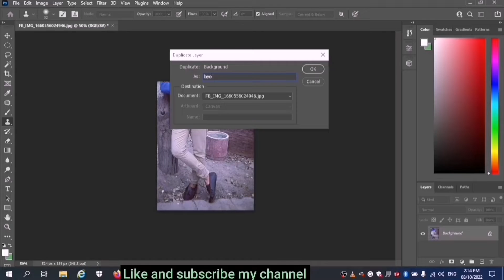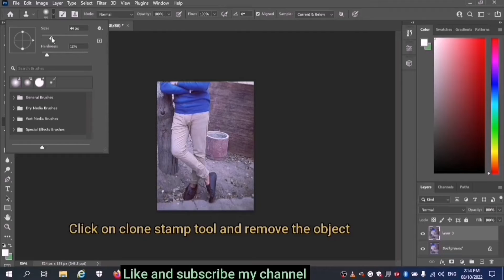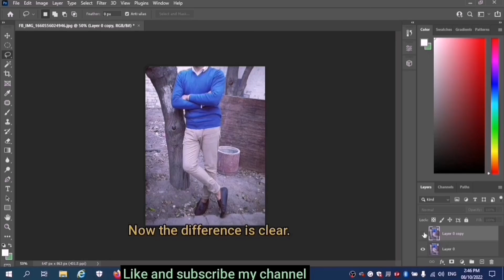Two ways, How To Remove an object in Adobe Photoshop.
I hope you are good in this video i am gonna tell you, How To Remove an object on Adobe Photoshop.

Twee manieren, een object verwijderen in Adobe Photoshop.